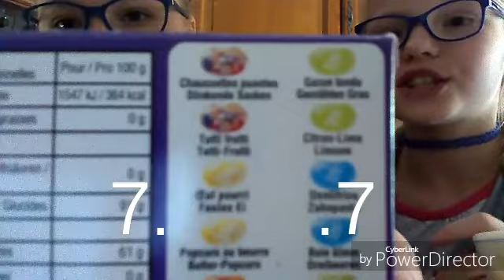Challenge jelly belly : le studio des sisters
Facebook: le studio des sisters#officiel
Musical.ly : @oceanecotton
Intagram: le studio des sisters
Twitter: le studio des sisters
Hangout: le studio des sisters